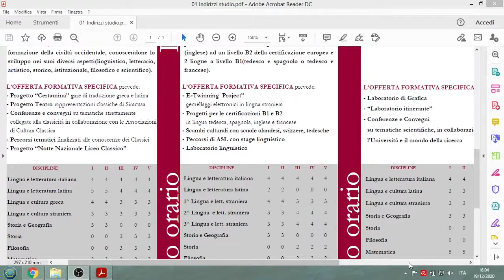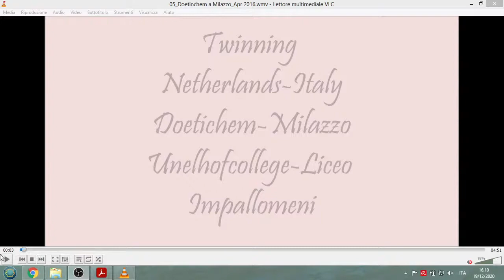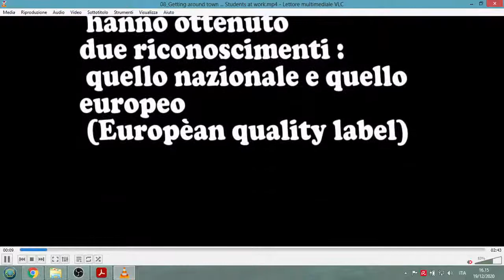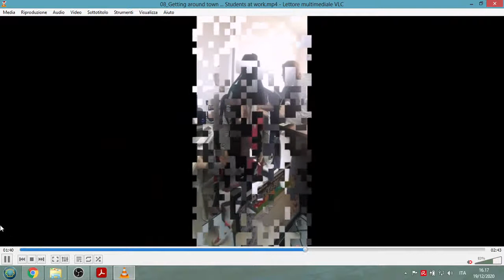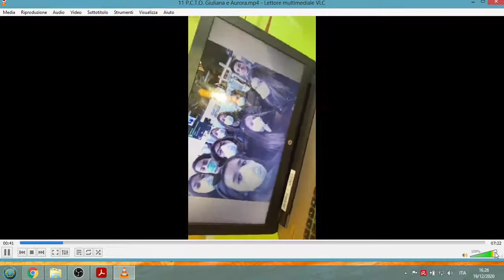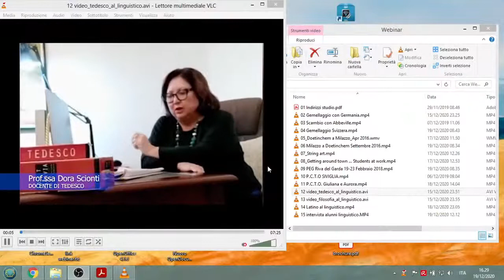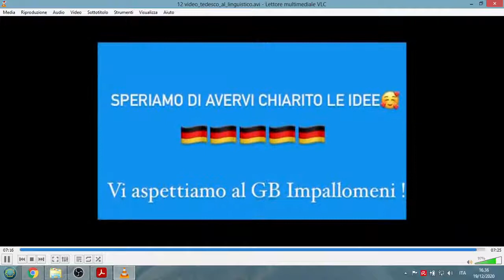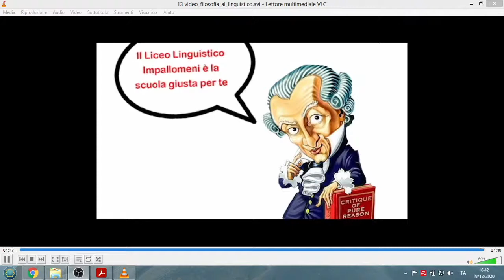Webinar Liceo Linguistico